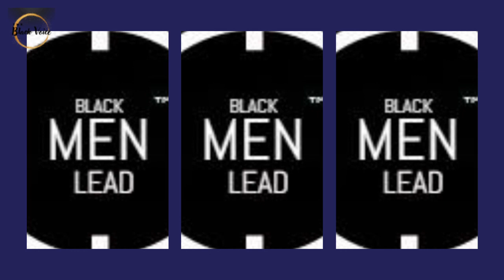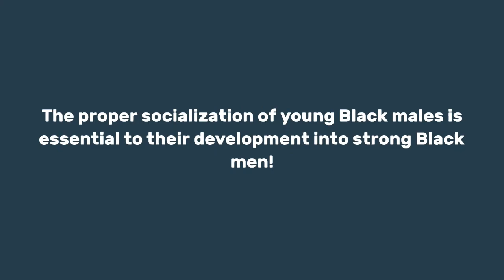Tory Lanez Found Guilty of Shooing Meg the Stallion ~ Here Is My Take! | Dr. Rick Wallace